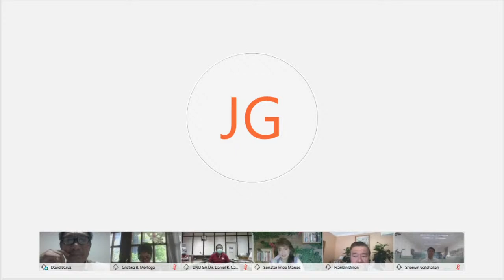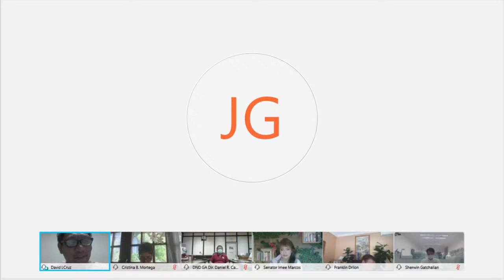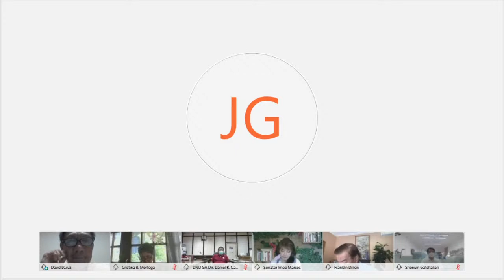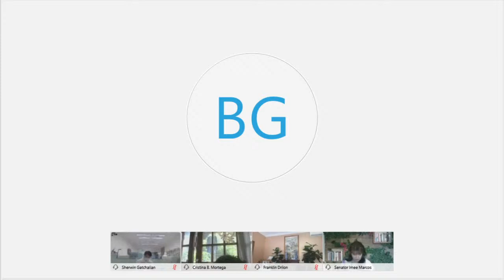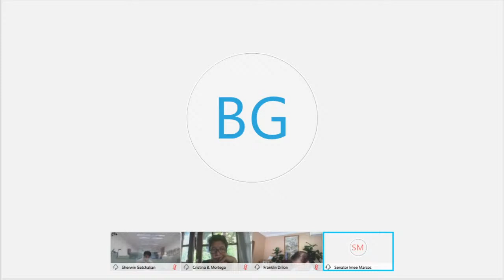Committee on Economic Affairs (October 15, 2020)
Agenda:S. Nos. 432 and 476 – Fiscal and Monetary Report Act

S. No. 477 – Contingent Liabilities Disclosure Act

S. Nos. 788 and 1885 – National Evaluation Policy

S. No. 1321 – Special Defense Economic Zone (SpeDEZ) Act